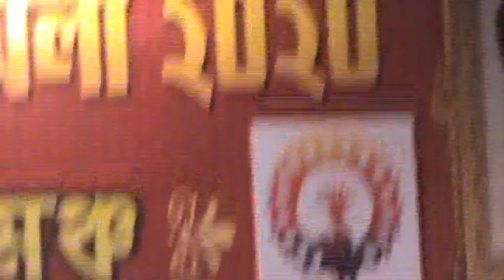Baidyabati 150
A Tribute to Baidyabati Municipality on the occasion of His 150 years Anniversary.
Composer : Basumitra Majumder
Played by : Ekghchcha, Baidyabati.
Stage : Baidyabati Utsab O Mela 2020 "Vidyasagar Mancho"